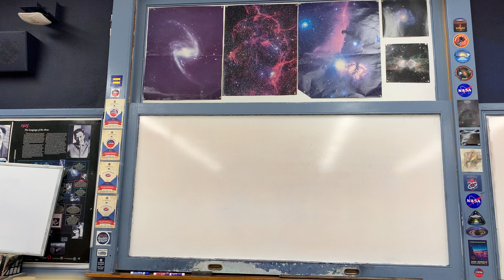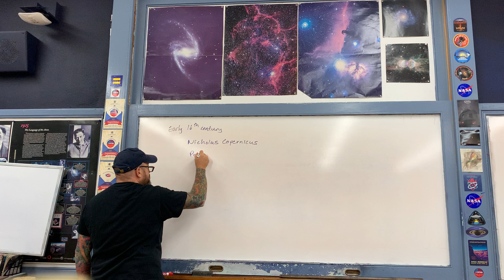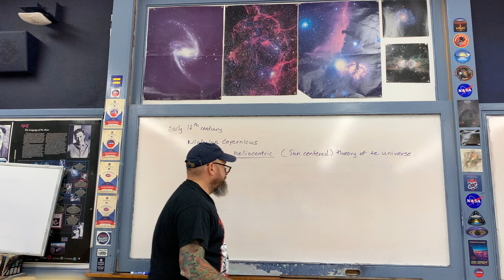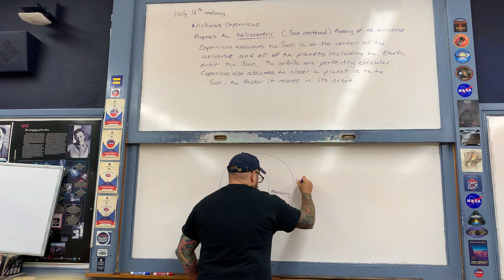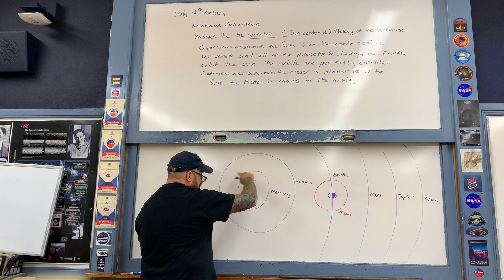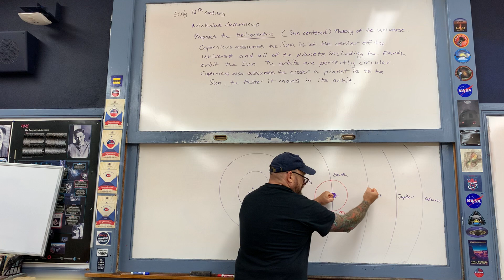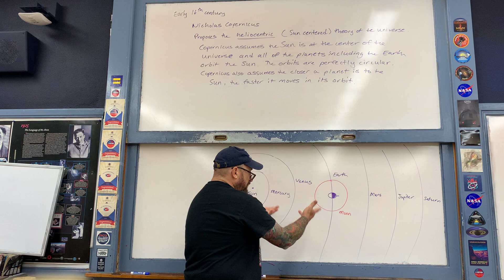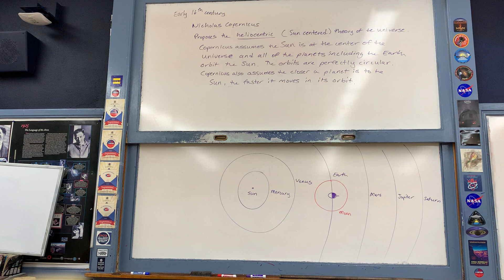Copernicus Lecture Part 1